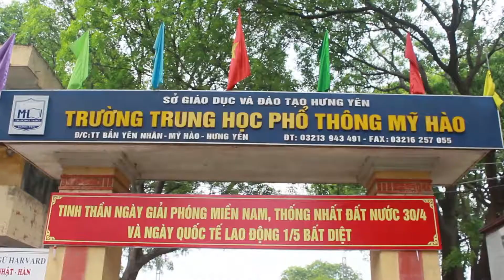Kỷ Yếu A11 Mỹ Hào Taboo Full HD cực căng